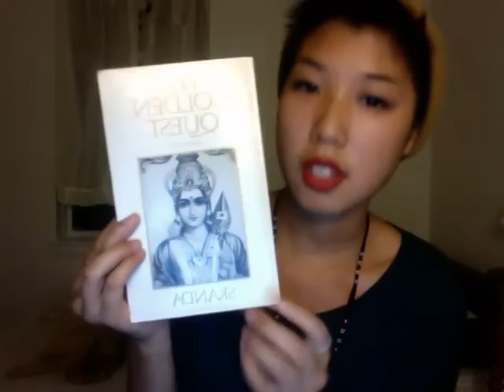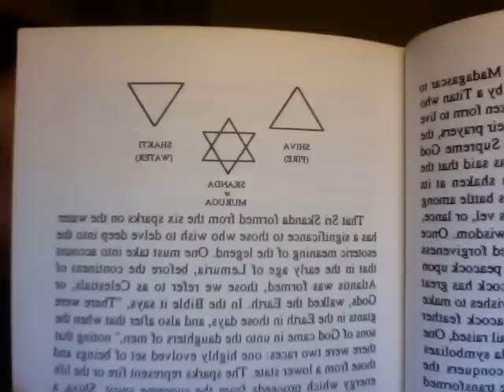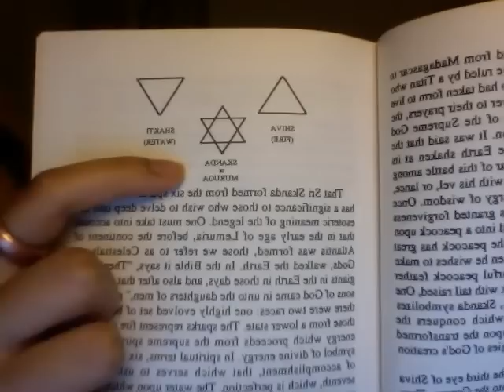august 30 2012 (pisces blue moon with bhagavan sri skanda)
a message for you today from Skanda via Hilda Charlton--do you feel the energy???

about (using) the merkaba--you can read about it anywhere, but it's useless DEAD KNOWLEDGE unless you APPLY it--kelli helps!: